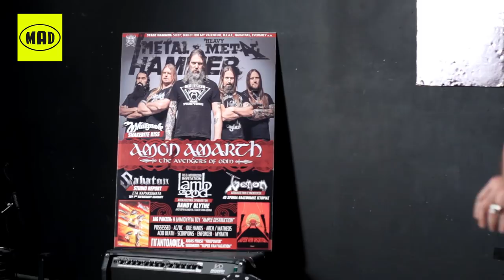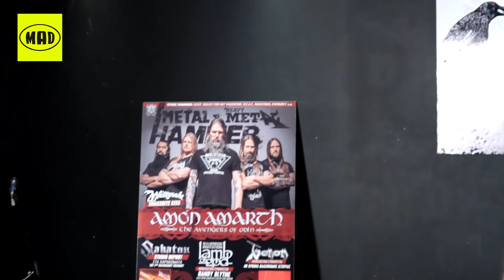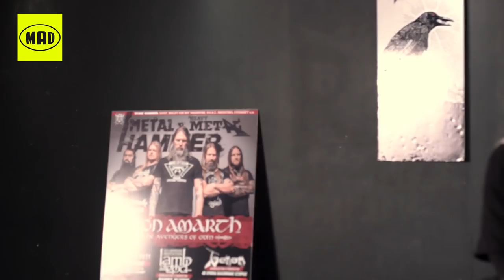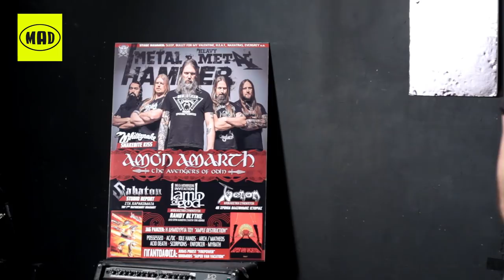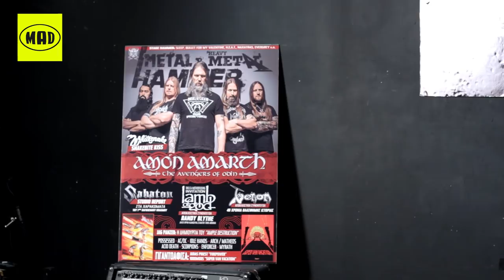Chania Rock Festiva & Lucifer's Child | TV War 11/5/19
Στο TV War, συνέντευξη Chania Rock Festival και Under the Blade οι Luciefr’s Child. Videos από Sabaton, Metallica, Rammstein, Gaahl’s WYRD κ.α.